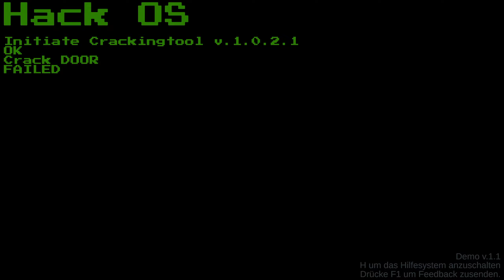Neospace ... angespielt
Du erwachst ohne Erinnerung was dir wiederfahren ist auf einem Raumschiff, auf dem seltsame Dinge vor sich gehen. Bei deinen Anstrengungen zur Zivilisation zurückzukehren, wirst du Situationen geraten, die dich an deinem Verstand zweifeln lassen. Entdecke die Wahrheit über dich selbst und vor allem, warum du so eine große Rolle für das Universum spielst.

Entwickler: DreamStudios
Publisher: DreamStudios

Musiktitel des Intros - Superhero Trailer - Stringer Bell von Pixabay
Musiktitel des Outros - Designed Fire - Winds - Swoosh von Pixabay